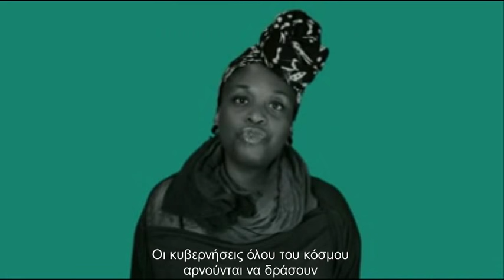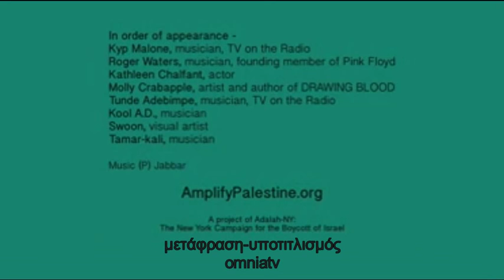Γνωστοί καλλιτέχνες στηρίζουν το πολιτιστικό μποϊκοτάζ του Ισραήλ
Γνωστοί καλλιτέχνες -μεταξύ των οποίων και ο Tunde Adebimpe, η ηθοποιός Kathleen Chalfant, ο Roger Waters των Pink Floyd, και η εικαστικός καλλιτέχνης Swoon - στηρίζουν το πολιτιστικό μποϊκοτάζ του Ισραήλ.

Καλλιτέχνες & εργαζόμενοι στον Πολιτισμό:
Στηρίξτε το παλαιστινιακό κάλεσμα για μποϊκοτάζ του Ισραήλ

Artists & Cultural Workers: Endorse the Palestinian call for the boycott of Israel